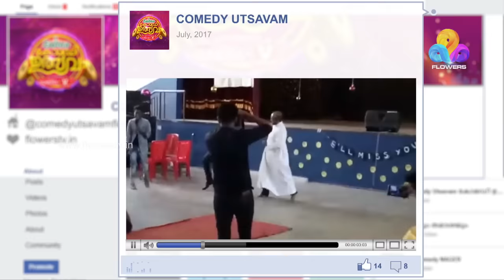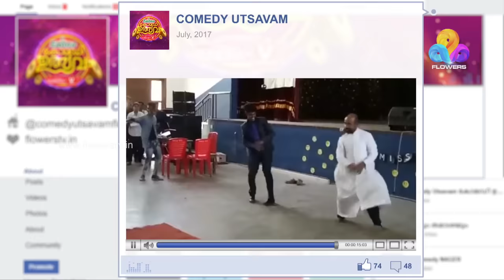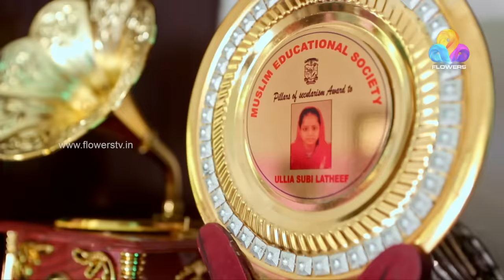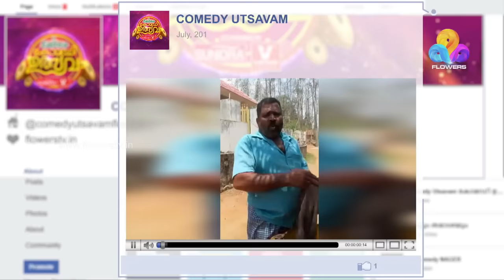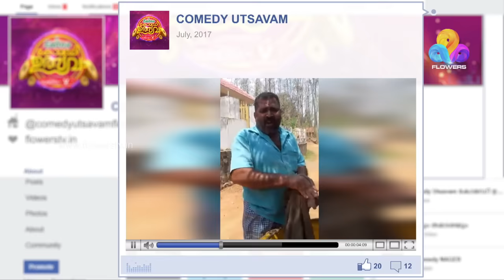Comedy Utsavam │Flowers│Ep# 41